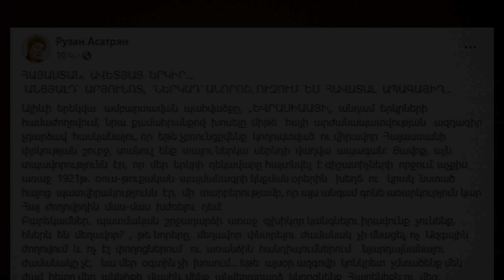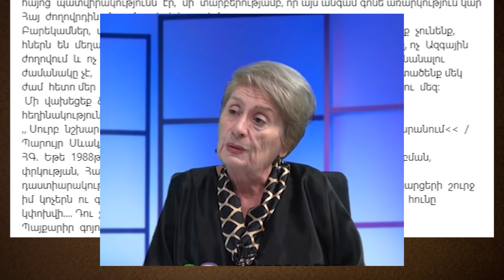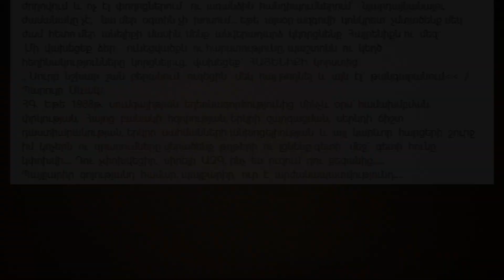ԲՌՈՒՆՑՔՎԵ՛ՆՔ․ ալիևի լկտի պահվածքը պիտի սթափեցնի մեզ